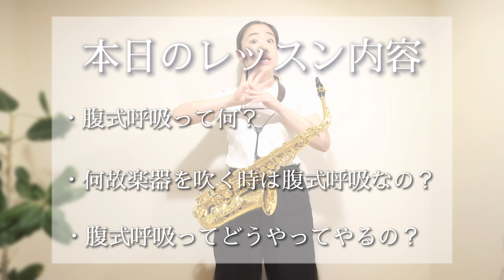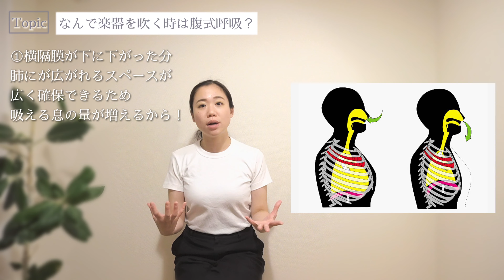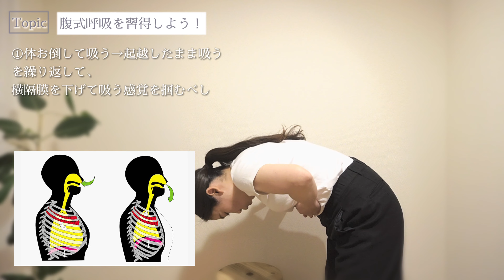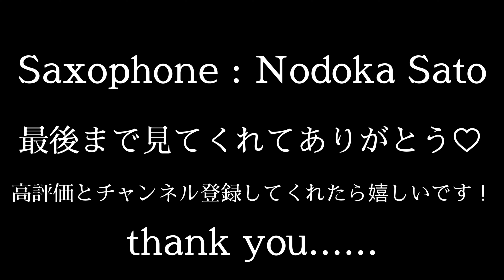【基礎#5】腹式呼吸を徹底解説！楽器を吹くには基本の腹式呼吸を身につけろ！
お久しぶりの基礎！いつもお久しぶりでごめんなさい〜😭
新年度も少しずつ落ち着いてきたかな？
ここで出てくる問題は、、、
🙋‍♀️「新入生に腹式呼吸を教えなきゃ！」
🤷‍♀️「え、まって、そもそも腹式呼吸の説明できない、、、」
🤦‍♂️「腹式呼吸、なんとなくできた気でいたけど、本当にできてるのかな？
🙆‍♂️「よし、いったん勉強してみよ！」

っつーことで！行ってみよー！🤣
腹式呼吸、ちゃんとできるとできないじゃエラい違い！地味で長いつまらん動画だけど、我慢して見て習得してほしい！😂

0:00 オープニング
0:49 腹式呼吸って何？
1:17 腹式呼吸をするとお腹が膨らむのは何故？
3:28 なんで楽器を吹く時は腹式呼吸をしなくちゃいけないの？
5:05 腹式呼吸ってほんとに脱力出来てるの？
6:43 腹式呼吸を習得しよう！
9:30 より効果的な腹式呼吸とは
10:42 腹式呼吸を練習してみよう
12:38 エンディング

学校でのパートレッスン、セクションレッスンのご希望や、個人レッスンのご相談などは以下のメールにお願いいたします！

佐藤温　さとうのどか
Saxophone  Sato,Nodoka
神奈川県出身。昭和音楽大学 弦・管・打楽器演奏家コースを特別賞を得て、首席で卒業。 同専攻科を修了し、学長賞を受賞。これまでにサクソフォンを大森義基、福本信太郎、有村純親、 室内楽を榮村正吾、松原孝政の各氏に師事。第20回日本クラシック音楽コンクール第3位(最高位)。第83回読売新人演奏会をはじめ、その他該当する全ての新人演奏会に推薦され出演。 第19回昭和音楽大学コンチェルト定期演奏会 にソリストとして選ばれ出演。その他在学中ソロで学内演奏会や祝賀演奏、披露演奏など多くの演奏会に推薦され出演。須川 展也、ジャン=イヴ・フルモー、アルノ・ボーンカンプの各氏のマスタークラスを受講。
インターネットラジオ「OTTAVA」、神奈川テレビ「ありがとッ！」の注目アーティストのコーナーに出演。ソロリサイタルや、出身地である川崎にて定期的にコンサートを開催している。ソロ活動を行う傍ら、オーケストラやウインドオーケストラ、アンサンブルのエキストラとしての演奏活動、レコーディングを行いながら、指導にも力を注いでいる。昭和音楽大学附属音楽教室サクソフォン講師。